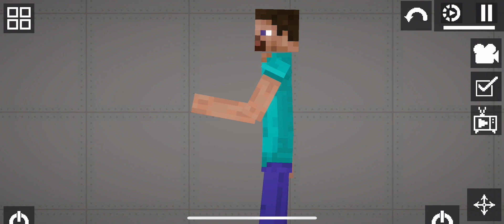The titans get trapped in minecraft, Episode 7: A fight with Steve